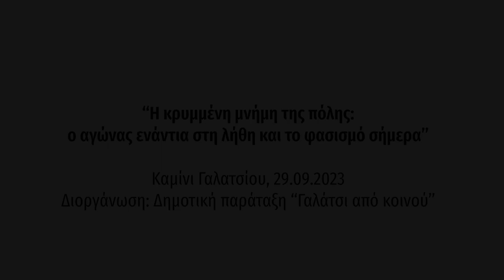Δημήτρης Ψαρράς - Κατερίνα Αρβανιτάκη - Μενέλαος Χαραλαμπίδης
Με αφορμή την επέτειο της ομαδικής εκτέλεσης 29/9/1944 από τους Γερμανούς Ναζί στα Τουρκοβούνια, η Δημοτική παράταξη Γαλάτσι από κοινού και η υποψήφια δήμαρχος Αγγέλικα Σαπουνά κάλεσαν σε εκδήλωση με θέμα "Η κρυμμένη μνήμη της πόλης: ο αγώνας ενάντια στη λήθη και το φασισμό σήμερα". Στην εκδήλωση συμμετείχε με παρουσίαση και η Ομάδα Προφορικής Ιστορίας Αθήνας - ΟΠΙΑ, όπως και με τοποθετήσεις τους άτομα που γέμισαν την αίθουσα στον πολιτιστικό χώρο Καμίνι στο Γαλάτσι. Εδώ παρουσιάζουμε το πάνελ που συντόνιζε η Κατερίνα Αρβανιτάκη από την ΟΠΙΑ, με καλεσμένους τον δημοσιογράφο Δημήτρη Ψαρρά και τον ιστορικό Μενέλαο Χαραλαμπίδη. Προσανατολισμός των τοποθετήσεων ήταν το πώς φτάσαμε και πώς εκφράζεται ο φασισμός σήμερα.
Διάρκεια: 22':08"